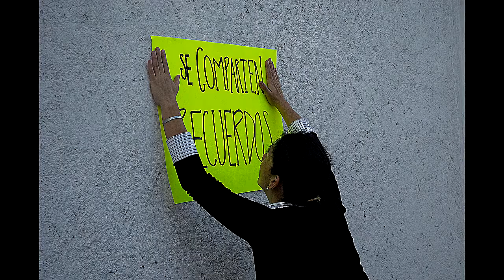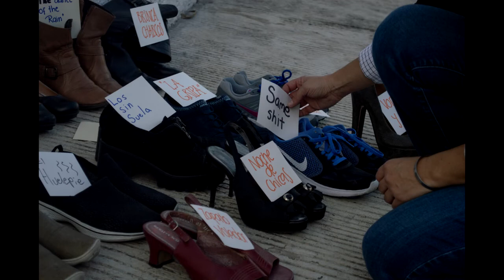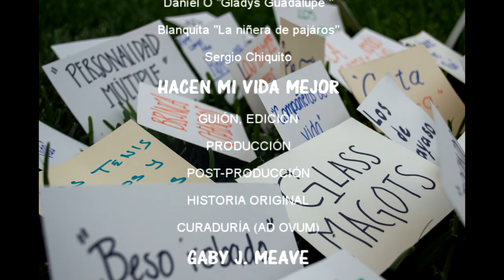Los Cuentos de La Valadón 13: "Impar de zapatos"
La Valadón le gusta aprovechar cualquier ocasión  para poner en marcha su creatividad y nuevas ideas. Acompañala con una taza de café para saber ahora cuál es su nueva creación artística.